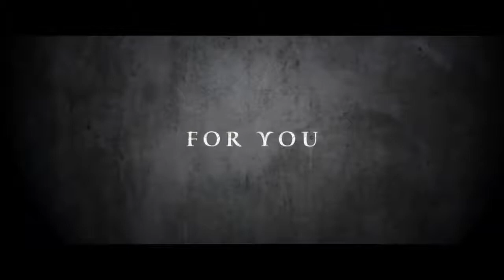ALONG CAME THE DEVIL 2 Official Trailer 2019 Horror Movie